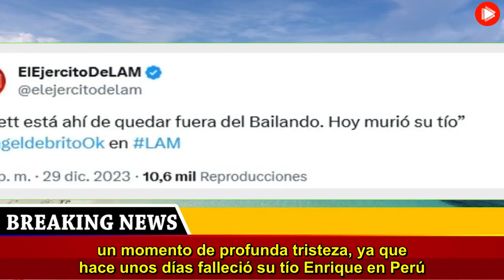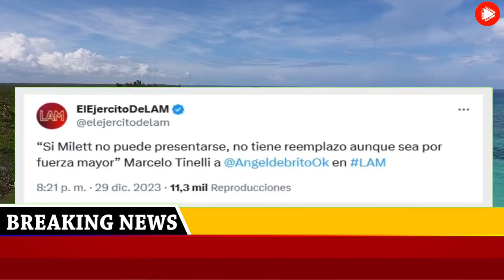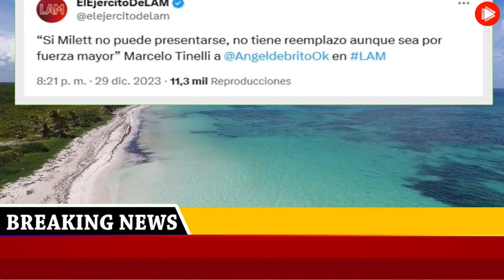El golpe inesperado que podría recibir una figura del “Bailando 2023”